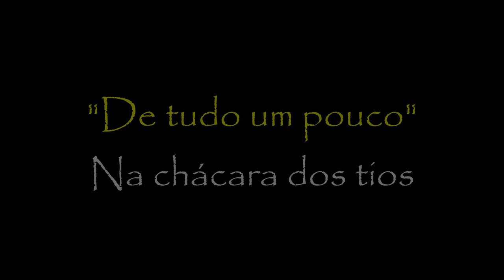De tudo um pouco na chácara dos tios